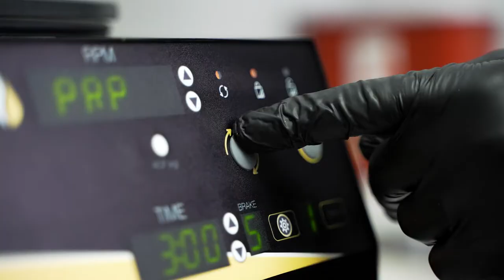CAREprp: A 3-Minute Spin to Liquid Gold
PLATELET-RICH PLASMA (PRP) has gained tremendous momentum across many diverse medical disciplines. PRP is a concentration of platelets and plasma proteins derived from a patient’s whole blood by centrifuge to remove red blood cells and other unwanted components. A breakthrough design for optimal PRP separation, CAREprp utilizes an hourglass-shaped tube for the ultimate personalized precision medicine. The unique and effective technology produces high quality PRP in a short period of time while protecting platelets. Additional advantages include:

-Adjustable volume and platelet concentration
-Gel and plunger free
-3-minute centrifuge time
-Cost effective